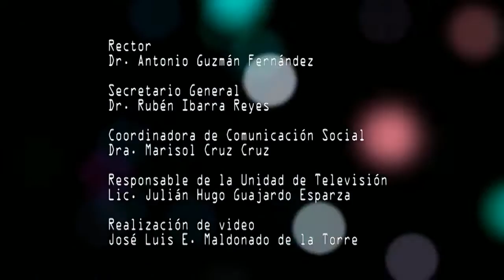Universidad Politécnica de Cataluña en la UAZ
Bienvenida a los docentes investigadores de la Universidad Politécnica de Cataluña (UPC) del Centro de Diseño de Aleaciones Ligeras y Tratamientos Superficiales (CDAL) de Cataluña, España.